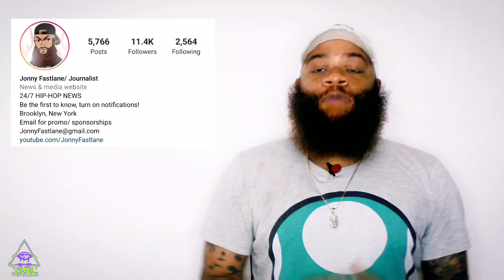BBC investigates New Tim Westwood allegations